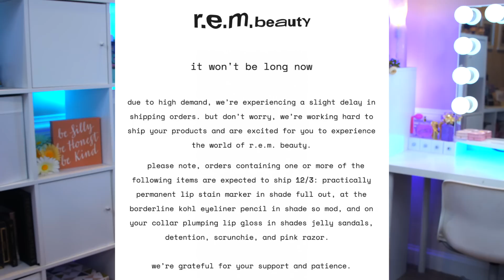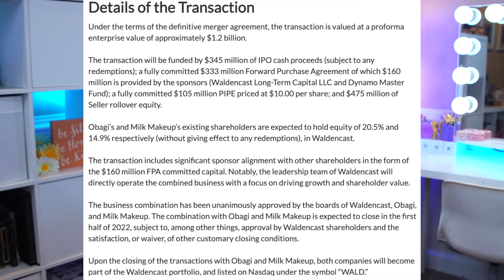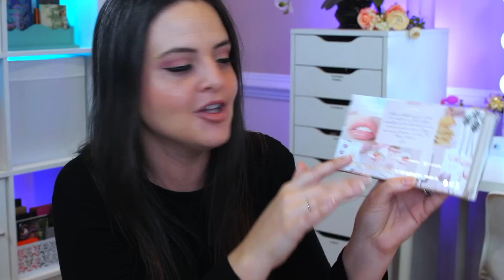Why I won't be reviewing REM Beauty anymore and other news | What's Up in Makeup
I ended up canceling my order at REM Beauty. Disappointed, but not surprised, TBH. We'll also talk 3 big brands buying up smaller brands, and one company wants us to buy their spring launch... in December! All of this and so much more (including Cover Girl's new SKINCARE line) in today's What's Up in Makeup!

*Purchase Links*

- Top News -
REM Beauty

Product Report -
Lights Lacquer Holiday

Colour Pop x Rudolph

- Sales -
Glossier

Candles By Victoria - 10% of sales go to Baltimore Highlands Elementary school where 80% of students live in poverty. 5% of sales go to supporting this channel.